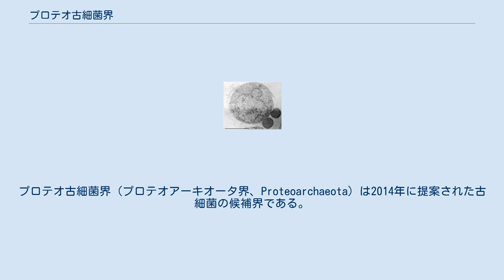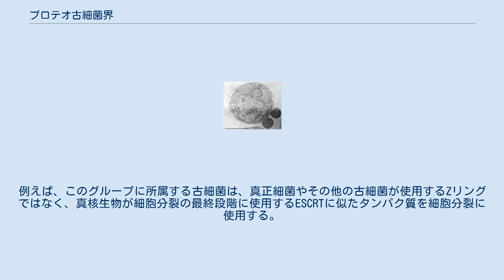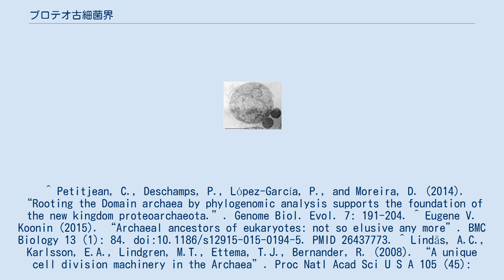プロテオ古細菌界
プロテオ古細菌界（プロテオアーキオータ界、Proteoarchaeota）は2014年に提案された古細菌の候補界である。
古細菌ドメインの中ではユーリ古細菌界と全古細菌を2分する。
下位分類はTACK上門とアスガルド古細菌上門があり、記載種を含む系統としてはクレン古細菌、タウム古細菌が所属する。
他に未培養系統として、コル古細菌等多数の系統を含む。
 従来古細菌はユーリ古細菌界とクレン古細菌界に2分されてきたが、その後この2系統に属さない古細菌が複数発見されてきたこと、ユーリ古細菌の多様性に比べてクレン古細菌の多様性が小さいことなどを根拠にクレン古細菌界が格下げされ、近縁のタウム古細菌等を含める形で提唱された。
複雑な細胞骨格や遺伝システムが特徴であり、エオサイト説など真核生物と関係づけられることも多い。
例えば、このグループに所属する古細菌は、真正細菌やその他の古細菌が使用するZリングではなく、真核生物が細胞分裂の最終段階に使用するESCRTに似たタンパク質を細胞分裂に使用する。
 ^ Petitjean, C., Deschamps, P., López-García, P., and Moreira, D. (2014). “Rooting the Domain archaea by phylogenomic analysis supports the foundation of the new kingdom proteoarchaeota.”. Genome Biol. Evol. 7: 191-204. ^ Eugene V. Koonin (2015). “Archaeal ancestors of eukaryotes: not so elusive any more”. BMC Biology 13 (1): 84. doi:10.1186/s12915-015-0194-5. PMID 26437773. ^ Lindås, A.C., Karlsson, E.A., Lindgren, M.T., Ettema, T.J., Bernander, R. (2008). “A unique cell division machinery in the Archaea”. Proc Natl Acad Sci U S A 105 (45): 18942-6. doi:10.1073/pnas.0809467105. PMID 18987308. Cann, I.K. (2008). “Cell sorting protein homologs reveal an unusual diversity in archaeal cell division”. Proc Natl Acad Sci U S A 105 (45): 18653-4. doi:10.1073/pnas.0810505106. PMID 19033202.